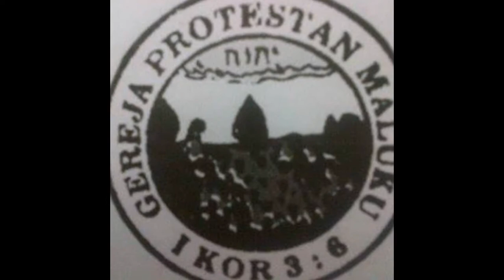Nice and Easy / Audionautix